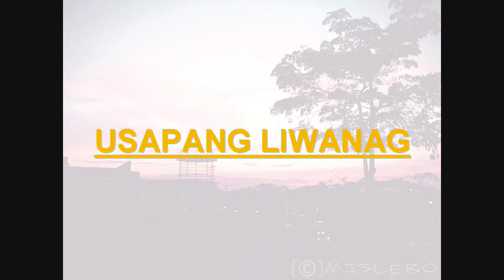VLOGGING STUDIO SETUP? It doesn't have to be pricey just remember these things - VLOG # 16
Di ka maka alis ng bahay, pero gusto mo mag simula sa pagbavlog?

Eh di mag setup ka ng maliit but functional vlogging studio mo. :)

Di kailangang mahal ang mga gamit mo, ang mahalaga ay ang diskarte at kung paano mo imamaximize ang mga kagamitan na meron ka para makapag simula ka na mag VLOG. tara naaaa!!!